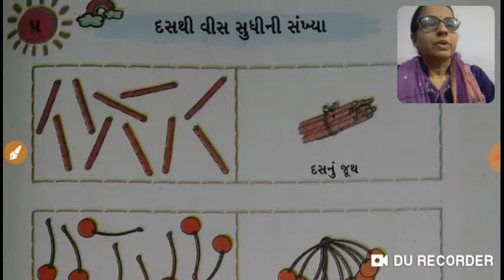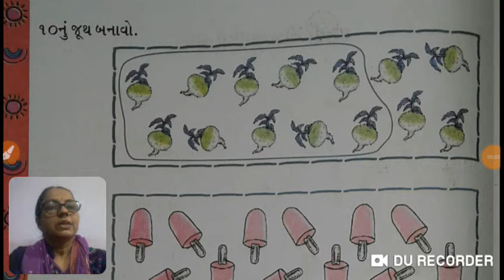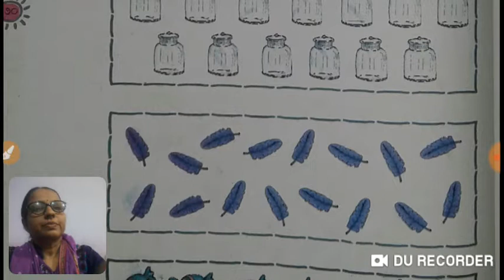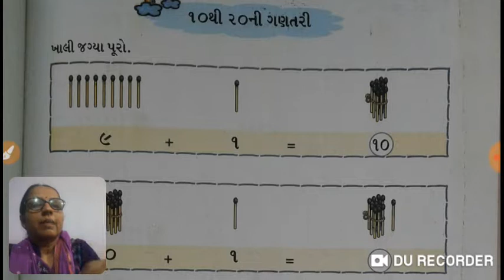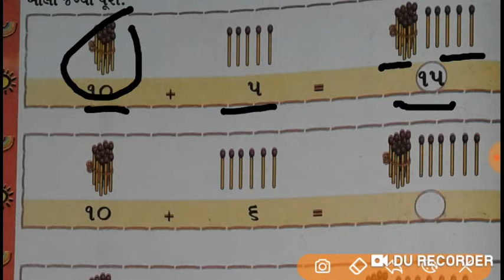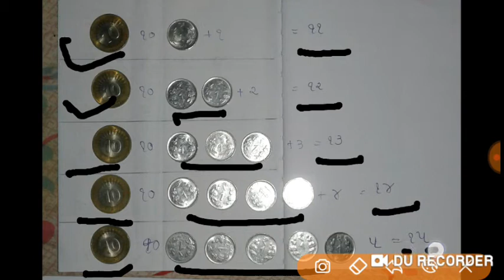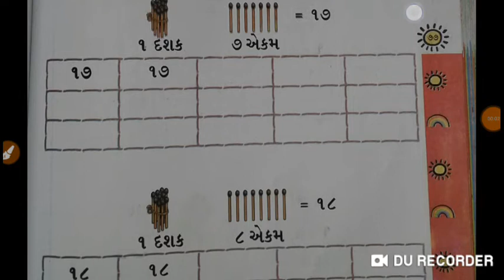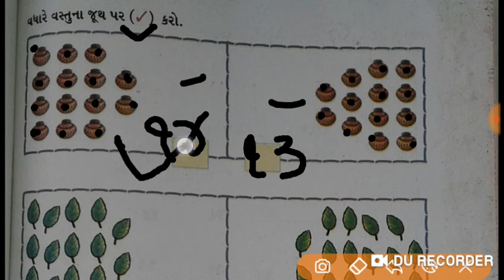ગણિત / ધોરણ 1/પ્ર. 5 / jahnavi kanakiiya